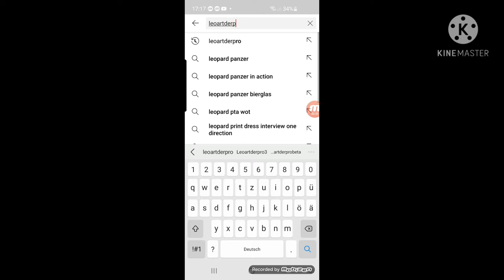OPENING TICKET (PART2)blockman go trainer arena.